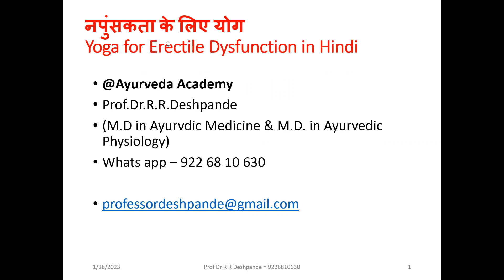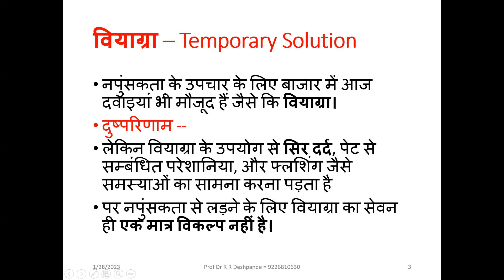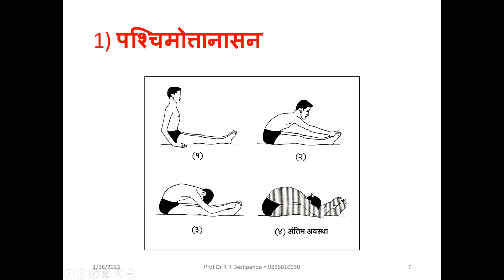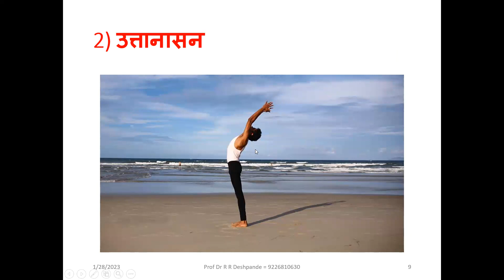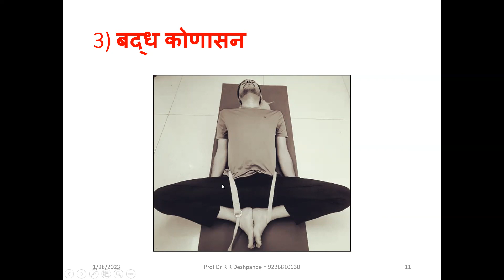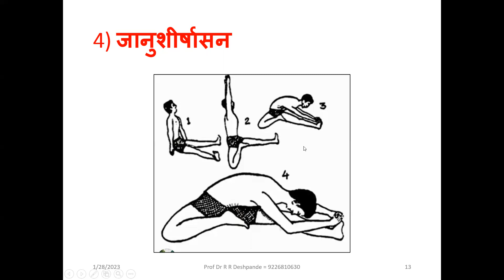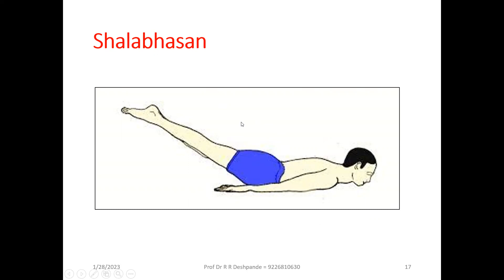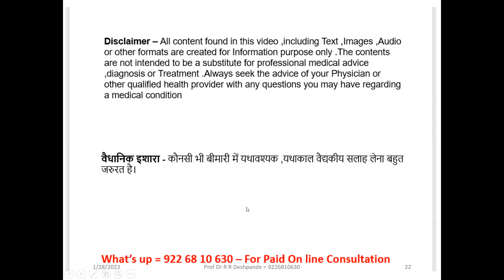Erectile Dysfunction l Best Yogaasanas to boost power l Erectile Dysfunction Treatment l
@Ayurveda Academy
Erectile Dysfunction -  Erectile Dysfunction  Treatment